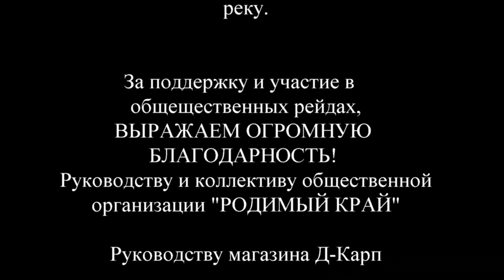ЧИСТАЯ РЕКА рейд 35_ ЧЕРТА ГОРОДА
12 раколовок и 5 сетей. Таков итог 35 общественного рейда, направленного на очистку реки б.Черемшан от предметов неприродного происхождения, негативно влияющих на обитателей водного мира и реки в целом!

Ваш вклад в очистку реки на бензин для лодки общественников, можно отправить по следующим реквизитам:
Карта банка "ОТКРЫТИЕ" по номеру телефона (Получатель Яна Л.) перевод с карты СБ по номеру телефона в данный банк, комиссия не взимается!
ВНИМАНИЕ! Перевод именно на карту банка "ОТКРЫТИЕ!
НЕ СБЕРБАНК!

БЛАГОДАРИМ ЗА УЧАСТИЕ И ПОДДЕРЖКУ!